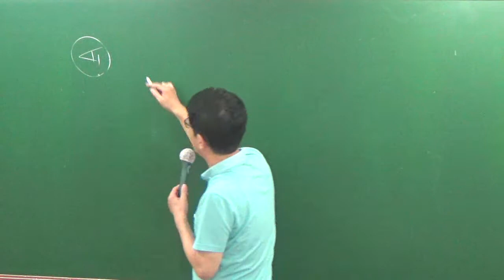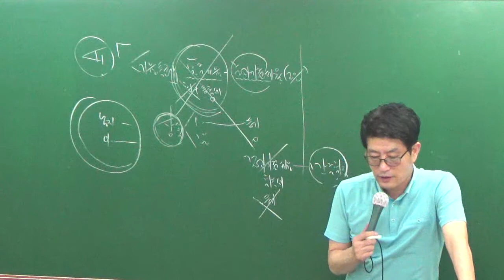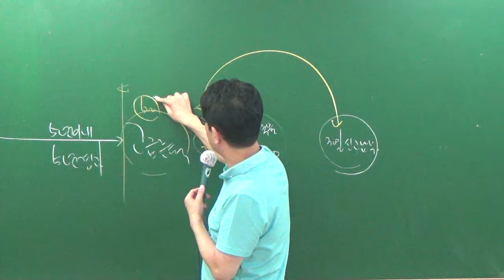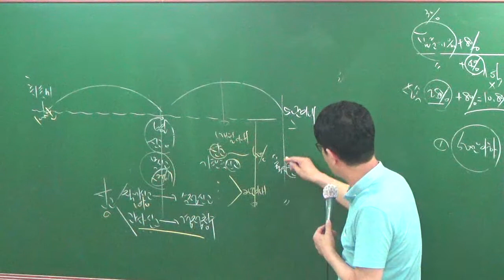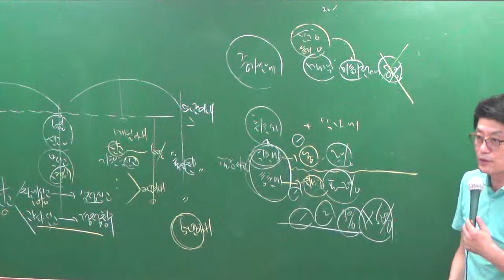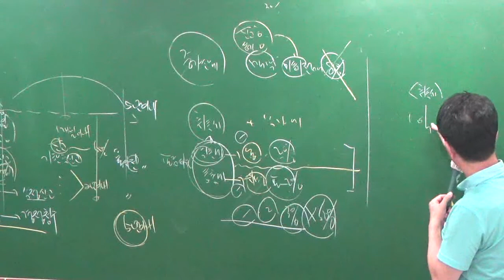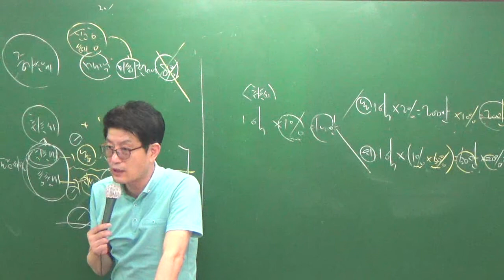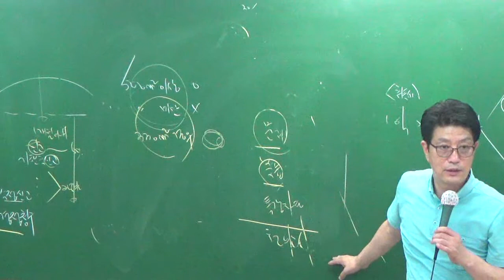세법7-7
7월문제풀이과정